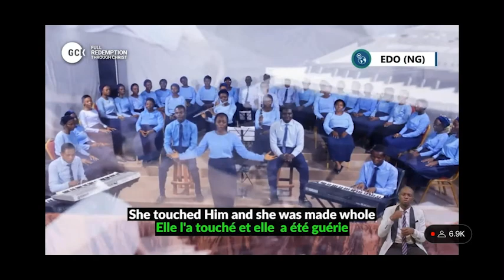Full Redemption Through Christ Global Crusade | Day 6 (Finale)